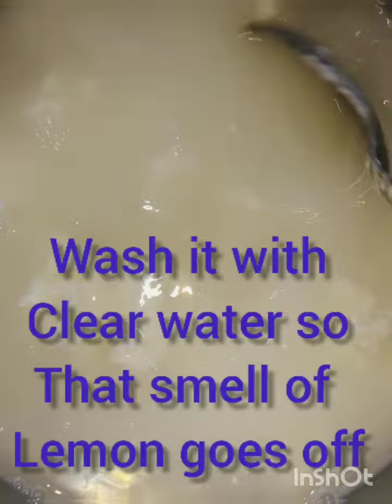paneerrecipe Howtomakepaneer athome in 2 minutes // easy paneer recipe // Ghar per paneer kesebnaye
paneer recipe // soft and tasty paneer recipe // cooking